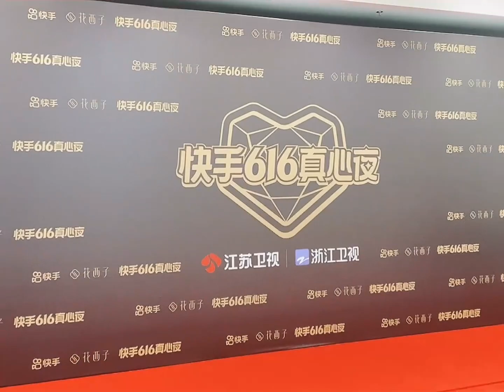[ENG SUB] 210613 INTO1 Boyuan伯远 Vlog Updates 快手616我们来啦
0613 Working Updates from INTO1 Boyuan伯远